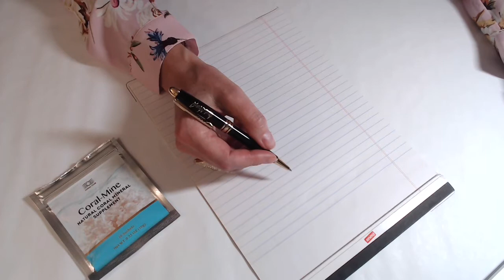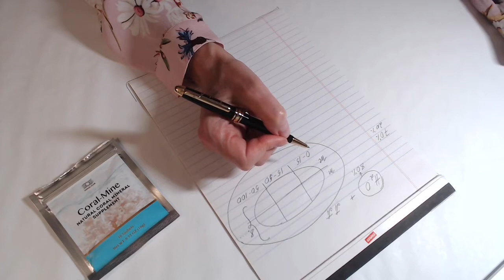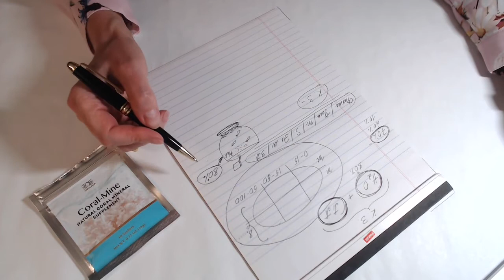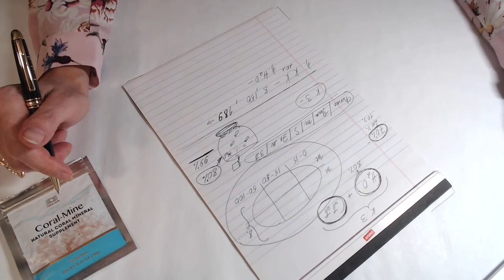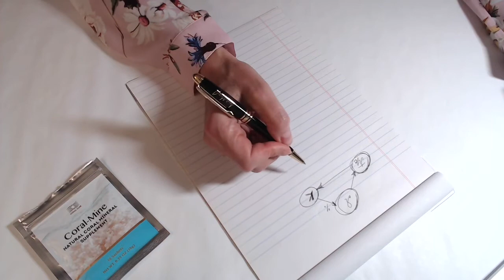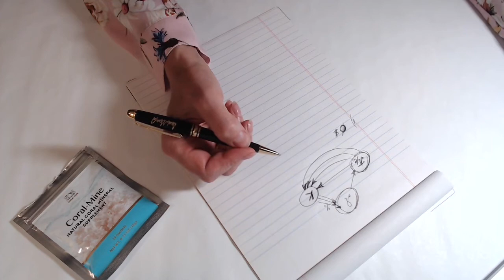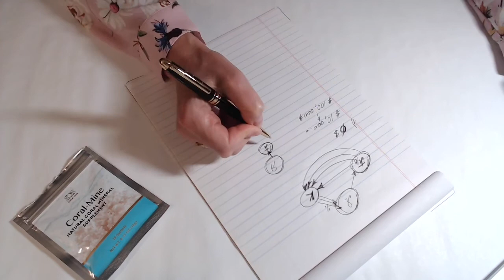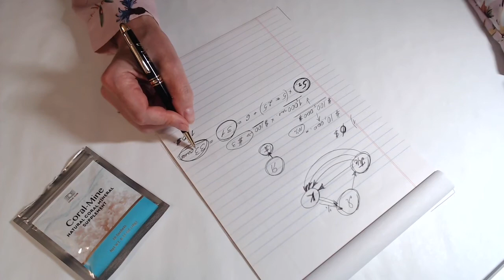Презентация Бизнеса. Коралловый Клуб.